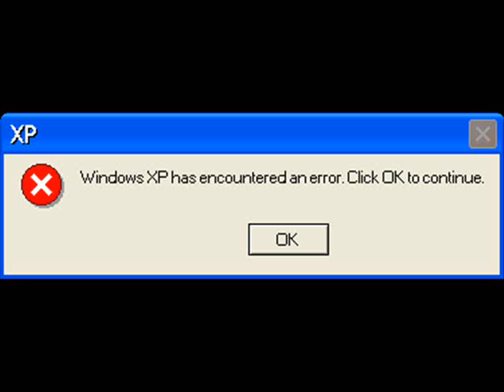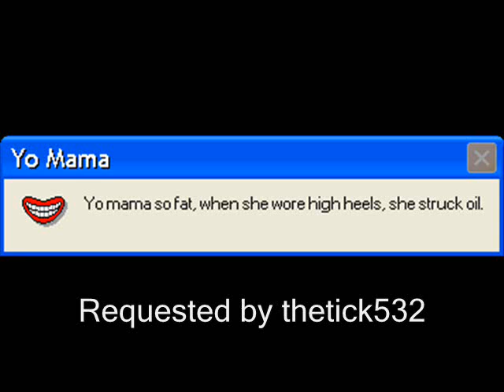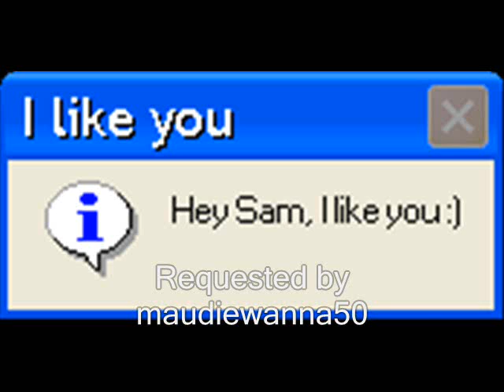Microsoft Sam reads Cool Errors S13EP2